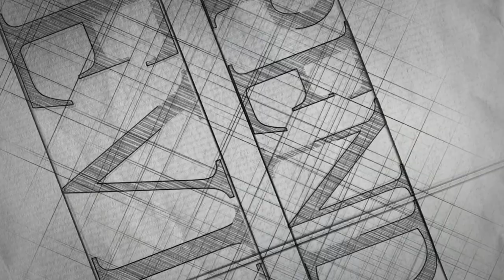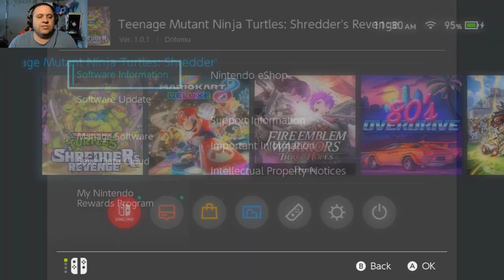Teenage Mutant Ninja Turtles: Shredder's Revenge Nintendo Switch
Teenage Mutant Ninja Turtles: Shredder's Revenge Nintendo Switch, Teenage Mutant Ninja Turtles: Shredder's Revenge Steam , Teenage Mutant Ninja Turtles: Shredder's Revenge PC , Teenage Mutant Ninja Turtles: Shredder's Revenge Xbox Series X , Teenage Mutant Ninja Turtles: Shredder's Revenge PS5 ,   Nintendo Switch , Nintendo , Nintendo Switch , Nintendo Wii , Nintendo WiiU , Nintendo GameCube , Nintendo 3ds , Ps5 , Xbox Series X ,  tmnt ,